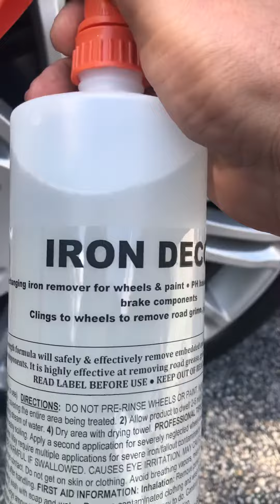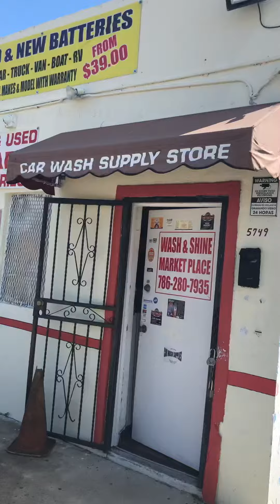Iron Decon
Our very own Iron Decon is now available in 32oz bottles. Definitely a super great and amazing product. Will give any competition a good run for the money. Safe for all applications, including wheels & paint decontamination as well. Clings to wheels to remove road grime, grease & iron and brake components. PH balance and safe. And all this and more and available at the best car wash supply store in Miami. Open 6 days Monday - Friday 8:30 🕣 5:00 and Saturday 8:30 🕣 3:00

Wash and Shine Marketplace
5749 Nw 22 Ave
Miami Fl, 33142